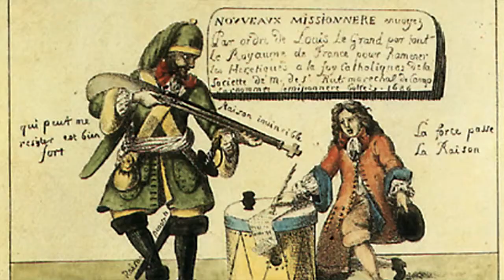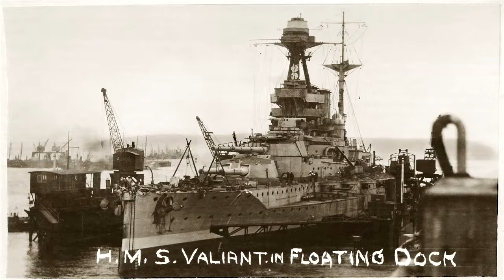LES OPERATIONS COMMANDOS - Duc d'Enghien/Decima Mas HISF #11 (1/3)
Nouvel Historien Sans Frontières et cette fois-ci nous vous faisons découvrir quelques opérations commandos ayant marqué l'Histoire...
Dans cette première partie, découvrez l'histoire de l'enlèvement du Duc D'Enghien en actuelle Allemagne par des dragons napoléoniens puis découvrez ensuite l'opération GA-3 menée par un commando italien durant la seconde guerre mondiale à Alexandrie, la Decima MAS du fameux prince noir...

Guerre et Histoire (magazine).